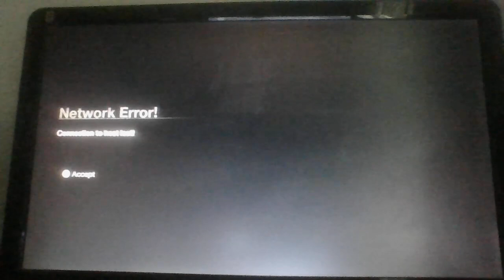Friday the 13th the game. Tiffany Tries to repair the power and escaped.